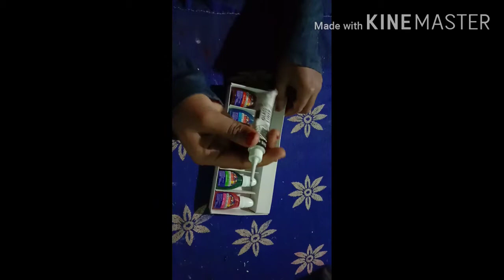Simple Glass painting bottle art by Ammus Media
This is very simple bottle art. Watching my video and try bottle art.

Bye

Happy crafting